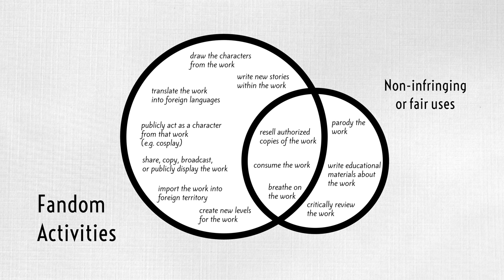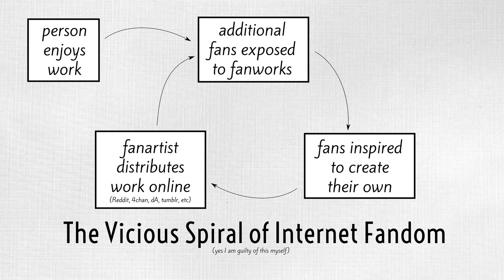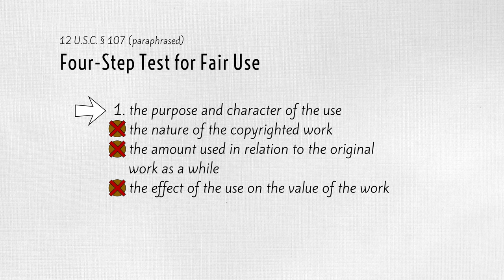Internet Fandom Is Killing Media - And It's Illegal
Fonts:
Astloch, Voltaire, Kite One
(All found on Google Fonts and used on the website)